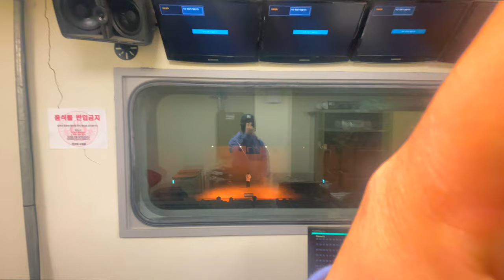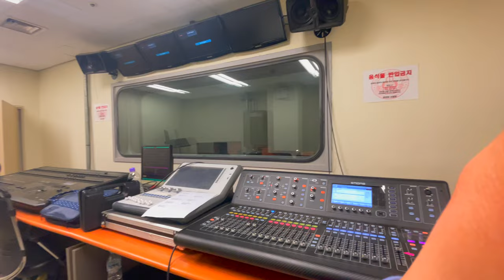Performance Class Ma Railaa gardai ll Sejong University ll Applied Music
This is your boy Arjun (lets hit 1k ZyanGu family)
Today in this video I am going university for music performance class.